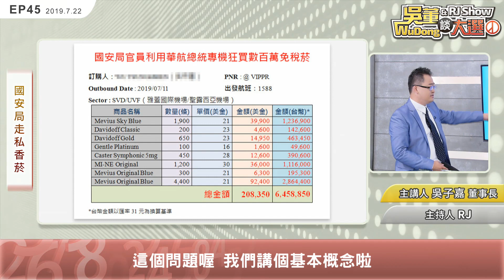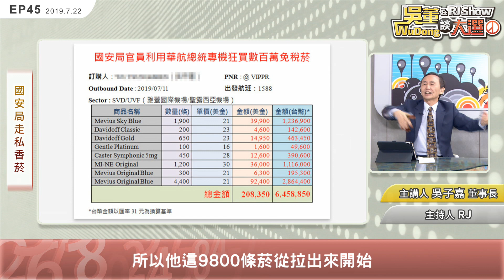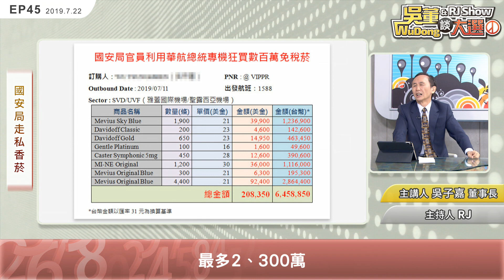國安會走私香菸?20190722吳董談大選ep45SEC1